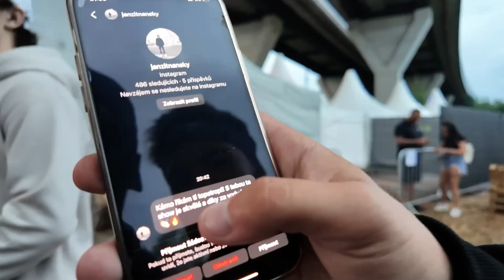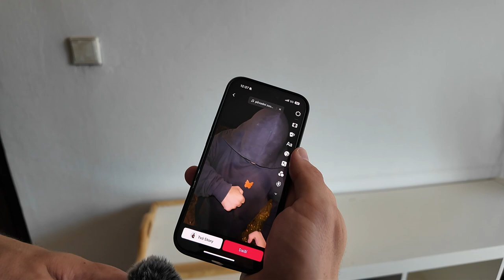Doni - UNDER THE BRIDGE VLOG #400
První a pravděpodobně poslední vlog z letošního Under The Bridge.
Díky všem co dorazili, co byli součástí a tak. Bylo to crazy!
Vidíme se příští rok!
Díky díky díky ! Blessed !